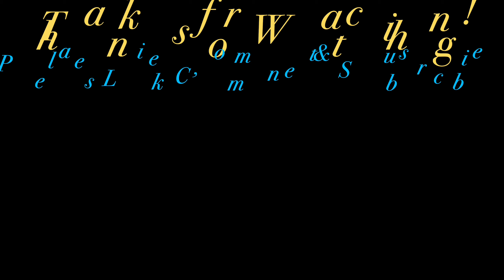BMW G310R Test Ride!! • Testing New Camshaft..! | TheSmoaks Vlog_3183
Runs Perfect as Expected! | Made in India & Stone Reliable! | Hot Humid Day..!

Small Bikes are Crazy Fun! | Most Don’t Realize..! | No Mirrors or License Plate!

 1983 Yamaha XVZ12TK Venture 1200